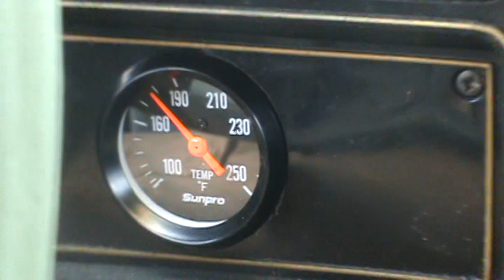First driving test 1978 Chevy Malibu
Can you count how many different noises it made?

 The transmission sounds very worn(the loud low gear noise) and reverse is iffy but it's fine in the forward gears.

The small hesitation at 4:32 is me pressing down enough to see if the secondaries would open.